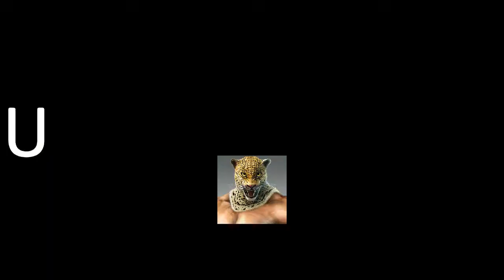Fortnite battle royal gamplay high explosive bombs away